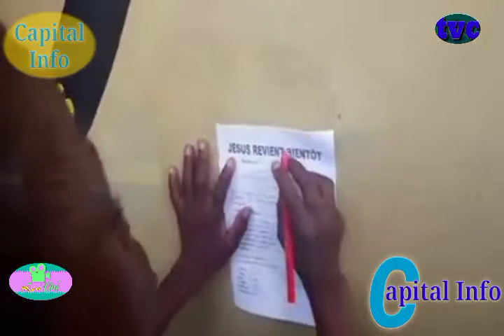pastè a ansent fidel la anpil kalot nan legliz la